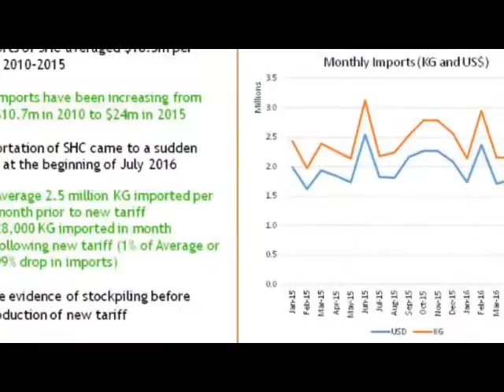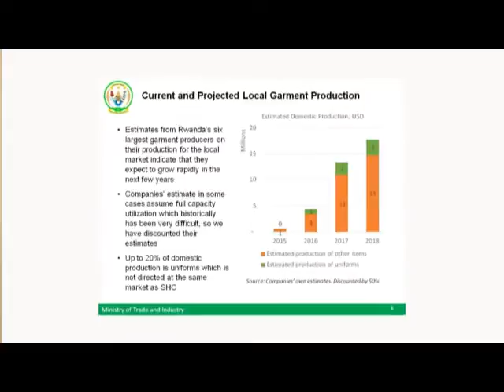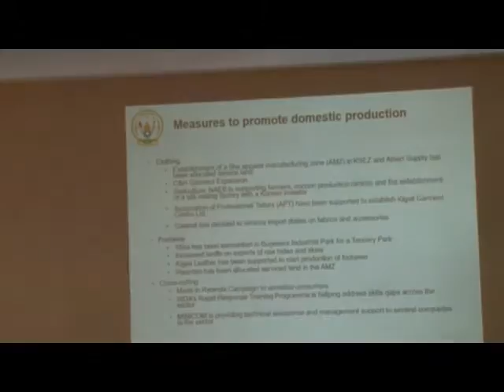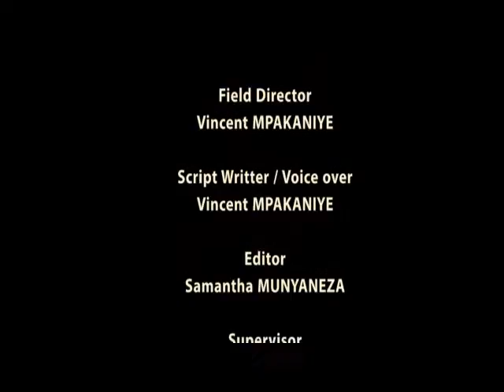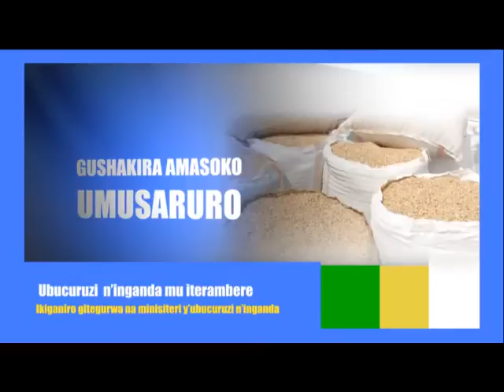Made in Rwanda: ikiganiro Minister Kanimba yagiranye n' abacuruza imyenda ya Caguwa.